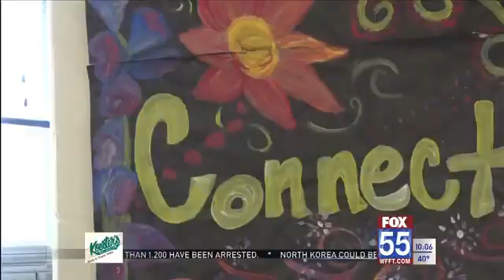NE Indiana No Standardized Testing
push against ILEARN